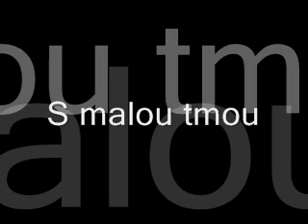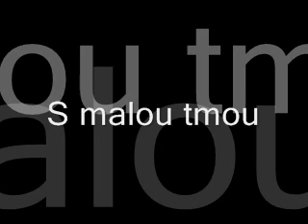Bagr - S malou tmou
z alba - Zábavovky